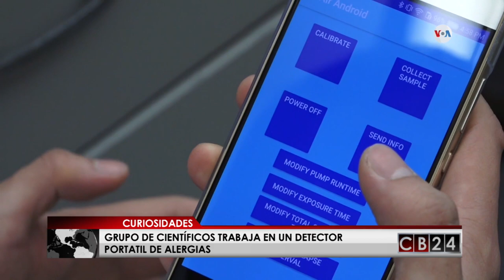CB24 Curiosidades: Edición 16 de junio 2019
En CB24Curiosidades, Sofia Alvarado le mostrará el nuevo robot mayordomo que te sigue por toda la casa, el nuevo tratamiento de cinco días contra el cáncer de mama y las nuevas criaturas que se encontraron en la Fosa de las Marinas.

24 Horas conectados con la información